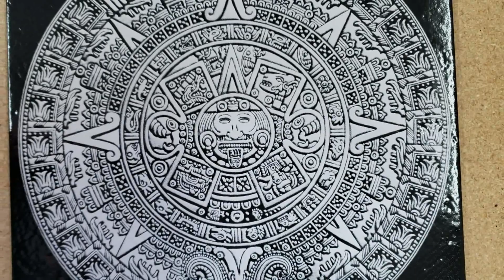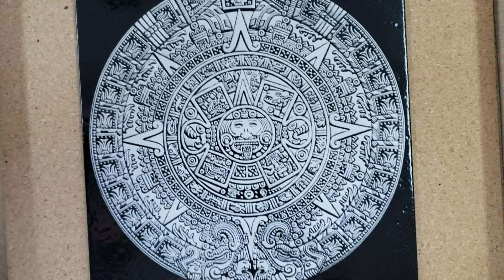(147) Aztec Calendar Stone–Mayan Calendar Laser Engraved with ORTUR Master 2 – Fixed Focus - 20 watt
While searching for great images to burn, I came across the Aztec Calendar.  What an amazing image this is.  I decided to burn it on a ceramic floor tile.  I think I am going to do this one again and add some color.  Maybe tan and yellow, or multi-colored, tell me what you think!!

Ortur Master 2 20 Watt Laser, I painted 12” x 12” Ceramic Floor Tile.

Colors used were  Rustoleum 2x Gloss White and Gloss Black.

This image was  pre-processed in GIMP with the “Big Gimpin Plug-in” at 600 DPI.

My burn software is LightBurn.  My settings are 3000 mm/min. 30% Power, Negative Image: OFF DPI: 254, Image Mode: Stucki, Pass-through: OFF

The actual burn time for this was 4 Hours 9 minutes

I have added a couple of music playlists to break up the monotony of Covid-19

or

Prophecy
Composed by Adrian von Ziegler

Equipment used:

SYL Flexible Arm Camera Mount